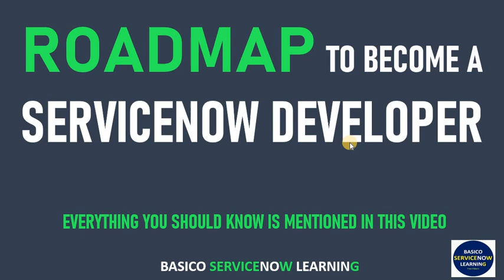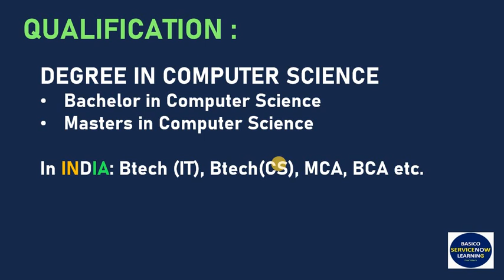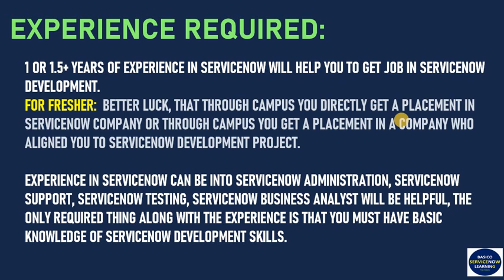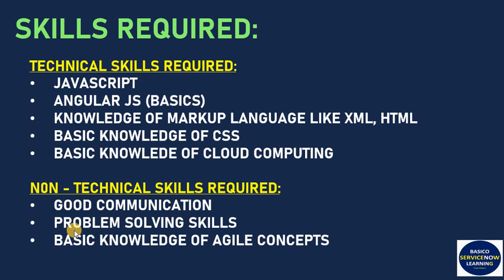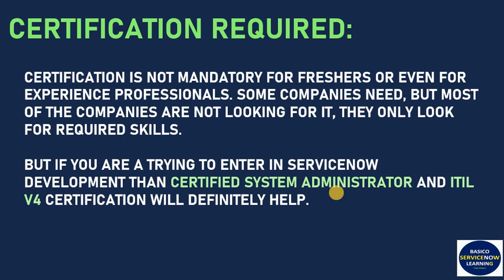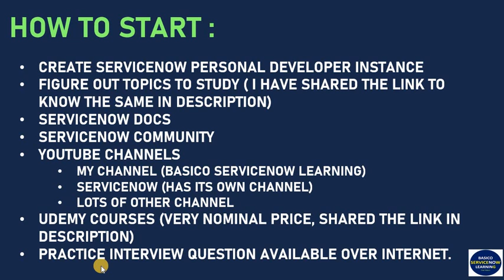HOW TO BECOME SERVICENOW DEVELOPER | ROADMAP TO BECOME SERVICENOW DEVELOPMENT PROFESSIONAL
This video help you to get all the required information which will help you to become ServiceNow Developer or ServiceNow Development professional.
Below is the link where you will get all the information related to ServiceNow Development topics: